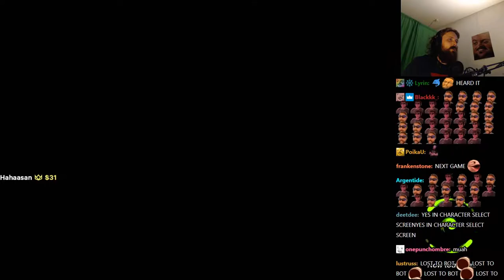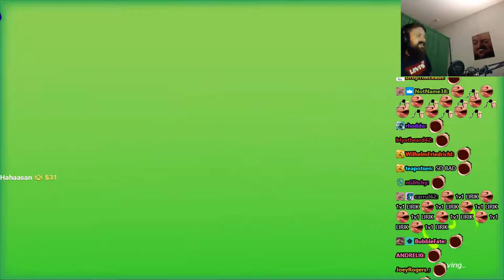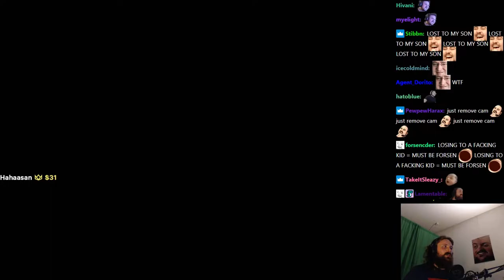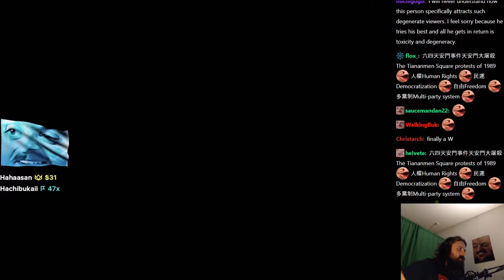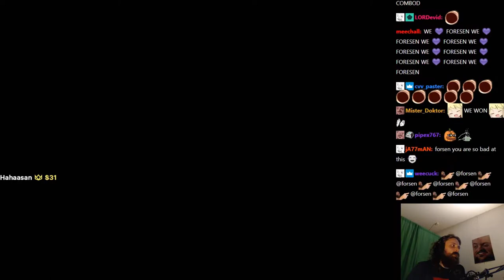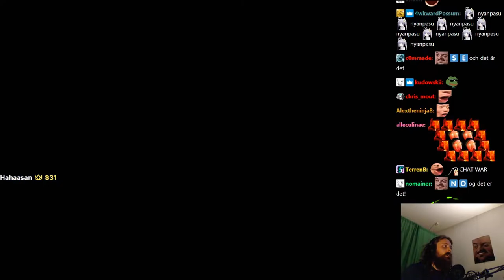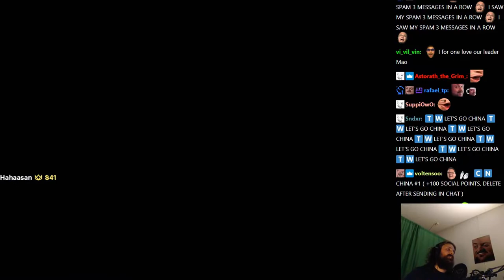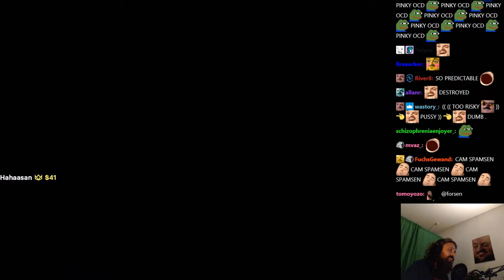Forsen plays Nickelodeon All-Star Brawl (with Chat)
Stream Duration: 5:57:46

Game Description:  Brawl it out with your Nickelodeon favorites in epic platform battles.

General
Format : MPEG-4
Format profile : Base Media
Codec ID : isom (isom/iso2/avc1/mp41)
File size : 15.4 GiB
Duration : 5 h 57 min
Overall bit rate mode : Variable
Overall bit rate : 6 180 kb/s
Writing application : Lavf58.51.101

ID : 1
Format : AVC
Format/Info : Advanced Video Codec
Format profile : High@L4.2
Format settings : CABAC / 4 Ref Frames
Format settings, CABAC : Yes
Format settings, GOP : M=3, N=120
Codec ID : avc1
Codec ID/Info : Advanced Video Coding
Source duration : 5 h 57 min
Bit rate mode : Constant
Bit rate : 6 000 kb/s
Width : 1 920 pixels
Height : 1 080 pixels
Frame rate mode : Variable
Frame rate : 60.000 FPS
Minimum frame rate : 20.000 FPS
Maximum frame rate : 62.500 FPS
Color space : YUV
Bit depth : 8 bits
Scan type : Progressive
Bits/(Pixel*Frame) : 0.048
Stream size : 15.0 GiB (97%)
Source stream size : 15.0 GiB (97%)
Color range : Limited
Color primaries : BT.709
Transfer characteristics : BT.709
Matrix coefficients : BT.709
mdhd_Duration : 21465218
Codec configuration box : avcC

Audio
ID : 2
Format : AAC LC
Format/Info : Advanced Audio Codec Low Complexity
Codec ID : mp4a-40-2
Bit rate mode : Variable
Bit rate : 161 kb/s
Maximum bit rate : 163 kb/s
Channel(s) : 2 channels
Channel layout : L R
Sampling rate : 48.0 kHz
Frame rate : 46.875 FPS (1024 SPF)
Compression mode : Lossy
Stream size : 412 MiB (3%)
Default : Yes
Alternate group : 1